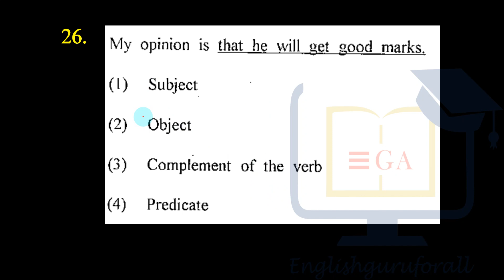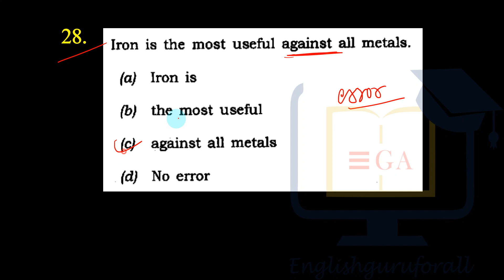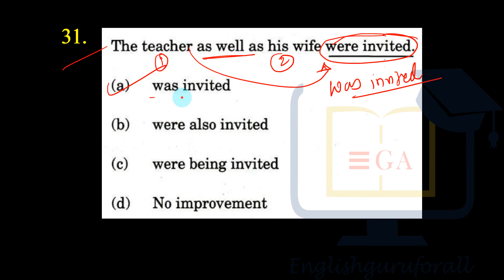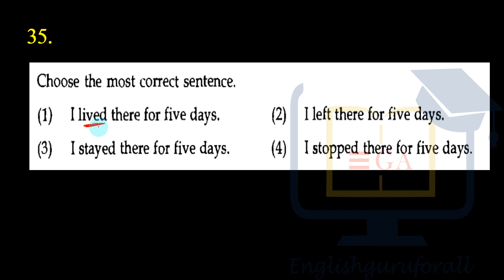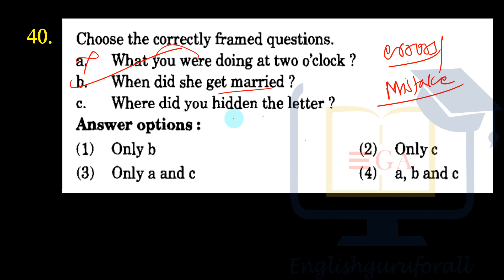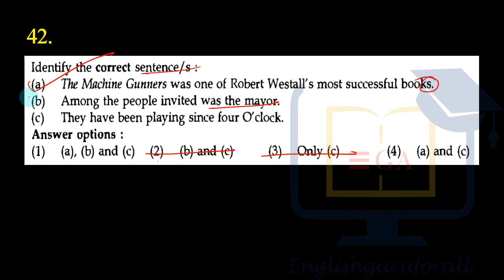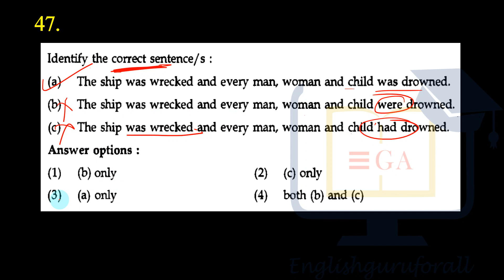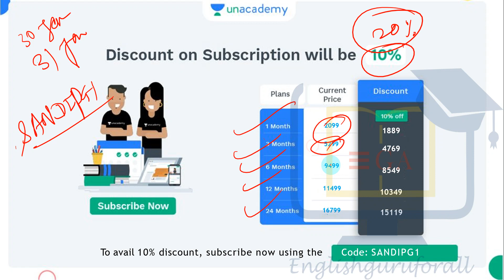PYQs on Errors in English # MPSC, PSI, STI, ASO, TET, TET, CTET, Direct Recruitment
In this video the most important PYQs based on 'Errors in English - II' are discussed in details. All these PYQs are very useful for the upcoming competitive examinations of MPSC, PSI, STI, ASO, TET, C-TET, B.Ed. CET, and all types of direct recruitments.

Unacdemy - India's Largest Learning Platform वर माझ्याशी जोडण्यासाठी व नवीन गोष्टी शिकण्यासाठी माझा कोडचा उपयोग करा - SANDIPG1 किंवा  SANDIPGLIVE. खाली दिलेल्या लिंकवर क्लिक करा व इंग्लिश व्याकरण अतिशय सोप्या भाषेत शिका. धन्यवाद...